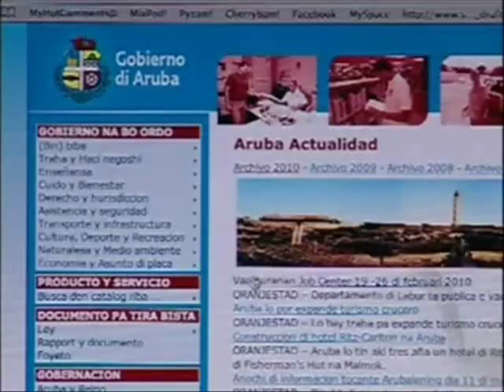Aruba's Economic growth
Aruba has a healthy economic growth with a high GDP. The Chamber of Commerce, Department of Economic affairs and Free Zone Aruba work together to promote trade and investments in Aruba.